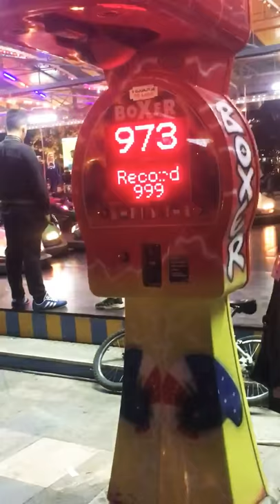Boxing Machine Record 999